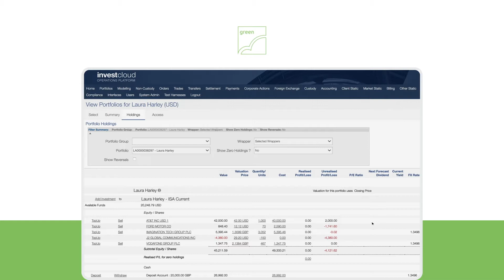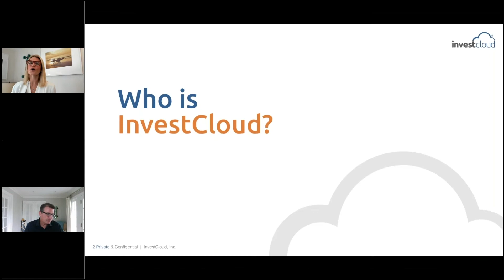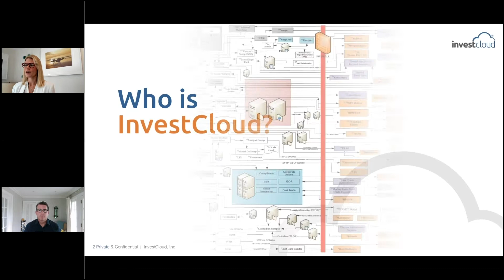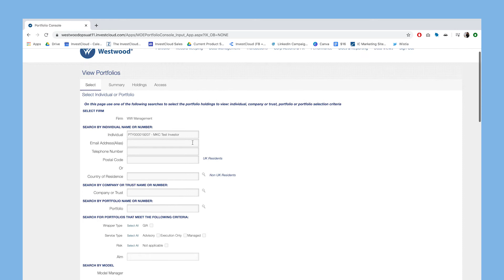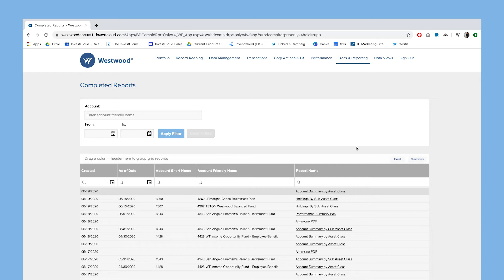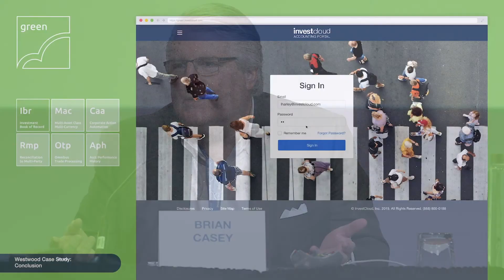Westwood Case Study: InvestCloud Green